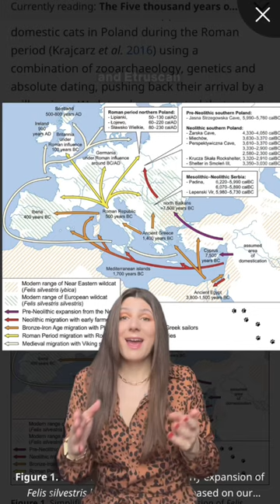TOP 9 ARCHAEOLOGICAL DISCOVERIES 2022 | 5: DOMESTICATION of CATS | Neolithic origin story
This year we've had some really interesting discoveries! Join us in this brief overview of top 9 biggest archaeological discoveries of the 2022. Number 6 - the domestication of cats. Do you know that cats were domesticated during Neolithic, around 10000 years ago! They probably domesticated by themselves, as they saw humans as a potential food source! They didn’t eat humans, but food that was prepared by humans. And it seems like their domestication was connected to the emergence of house mice.We are continuing tomorrow with the spot number 4, but you can see our full list in our longer video on djuroplov youtube channel